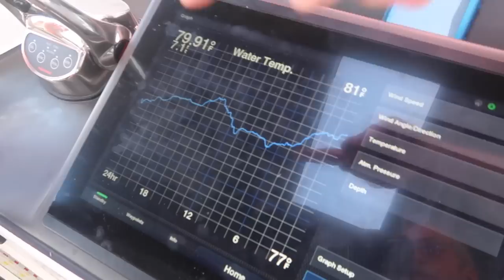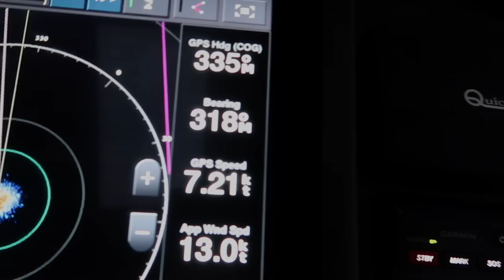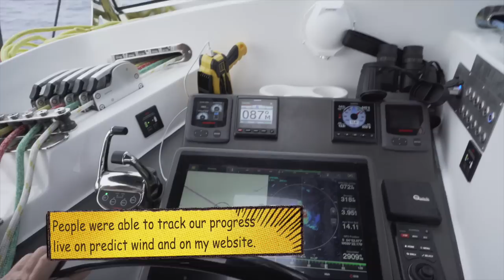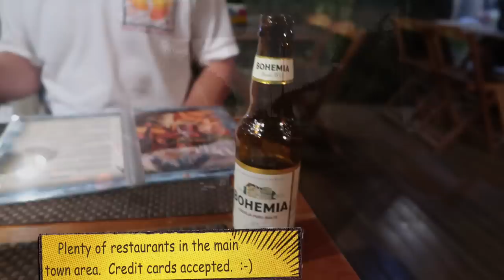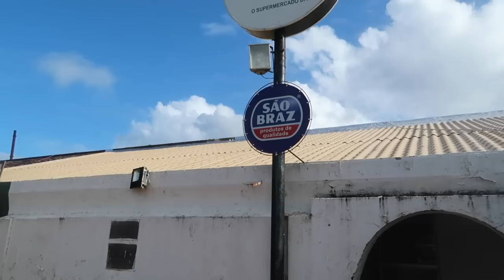Transatlantic sailing to Fernando De Noronha, Brazil. Dolphins everywhere!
Ep200. In this episode of Cruising Off Duty, we continue our Transatlantic sailing voyage on the 50' (Xquisite X5) Catamaran.  We arrive at the Brazilian Island of Fernando De Noronha after a 12-day sailing passage.  We explore the beautiful Island and see more Dolphins around our boat than we can even count.  We lose Steve, our most experienced Catamaran sailor but gain a new crew member in Valentine that has sailed the route from Cape Town South Africa to the Caribbean 30 times as a delivery captain.  So he has a ton of experience to share with us in the rest of our Voyage.

If you find this episode entertaining or informative, show the channel some love by giving the video a like and sharing the link with any friends or family you think would enjoy it.

Craig

If you want to follow along with what Cruising Off Duty is doing in real-time, you can download the free Cruising Off Duty app for iOS or Android or go